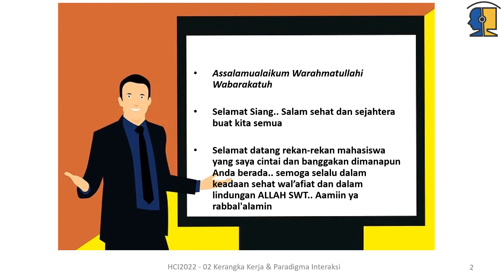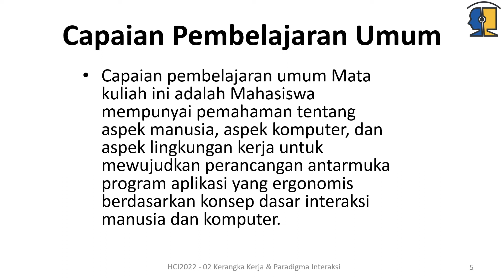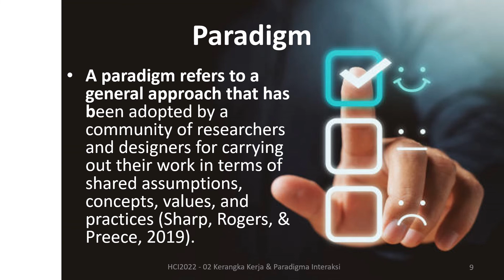[Salam] Kerangka Kerja dan Paradigma Interaksi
Kerangka Kerja dan Paradigma Interaksi, IMK, Interaksi Manusia dan Komputer, HCI, Human-Commputer Interaction, Framework, Paradigm